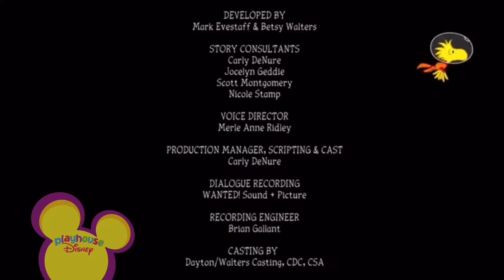Playhouse Disney Original/Schulz Studio (2021/2023)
Taken From a Playhouse Disney USA Airing Of Snoopy in Space